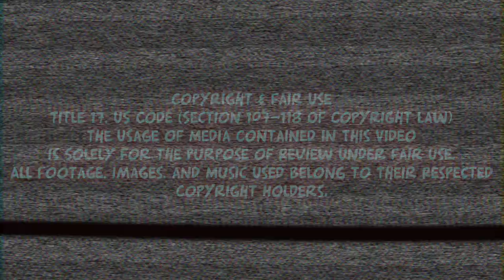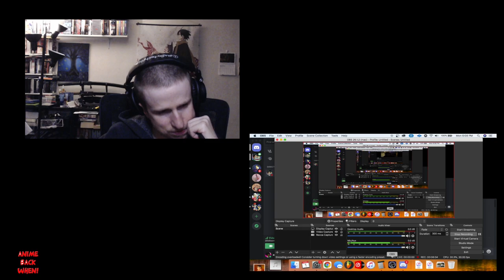AnimeBackWhen Podcast Episode 1 (Feat. BobSamurai)